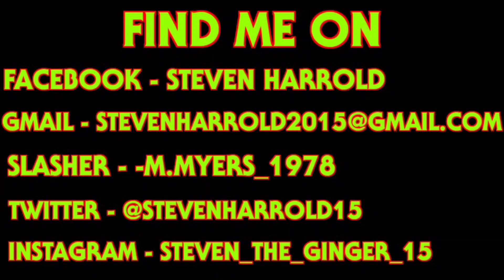Christmas Bloody Christmas - Movie Review | 2022 Christmas Special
Welcome to The Ginger Snaps Here's Christmas Special 2022!

In This Video ill be taking a look at this years latest Christmas horror film, Christmas Bloody Christmas. Released on Shudder.

Is it the new Christmas Classic? You decide!